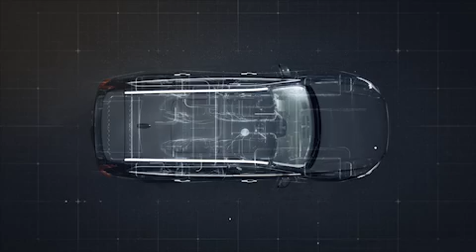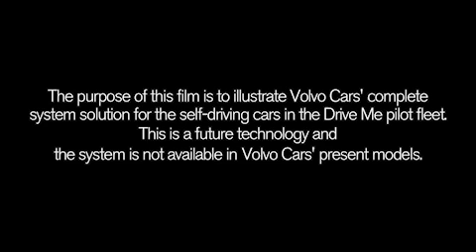Volvo Drive Me Self driving cars for sustainable mobility